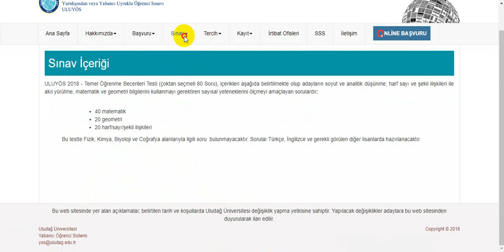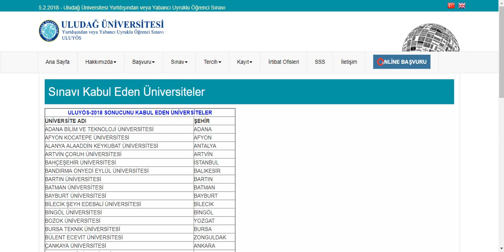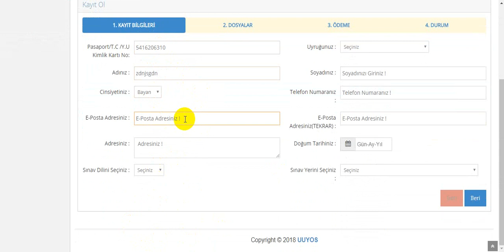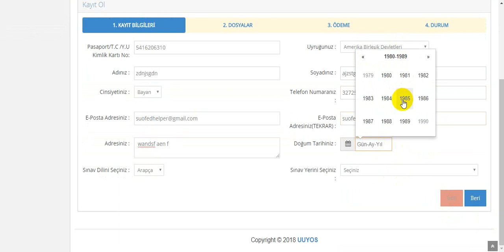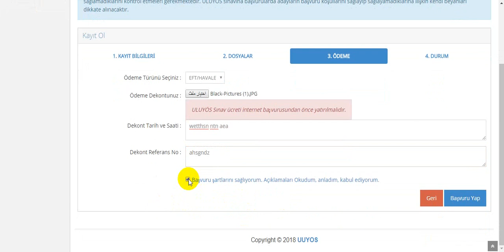كيفية التسجيل في YÖS جامعة Uludağ Üniversitesi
An educational channel that containes videos about studying in Turkey Introduced to you by the economist Ali Nabhan
A researcher in the field of university education at Turkey

Tasks :

● Responsible of the university section at the site of free moroccan education
● Responsible and founder of initiative “houlmouna” for helping syrian students
● Founder of initiative “toumouh” for helping refugees at Turkey
 ● A researcher and a university journalist at the education support team

Programs :

○ Presenter of the weekly program university narrations
○ Presenter of the program your way to the turkish universities